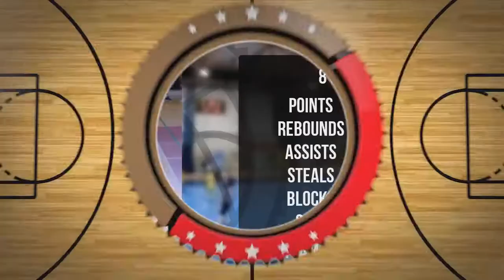Artur Buczek Player Mixtape DC77 Brzesko 2022